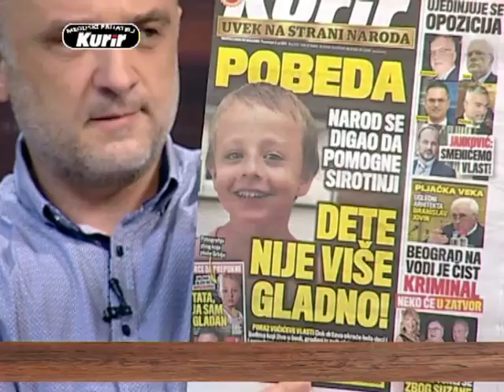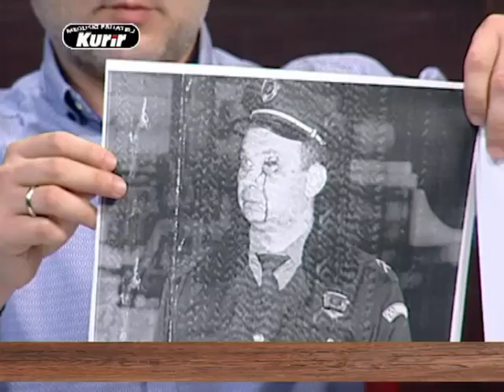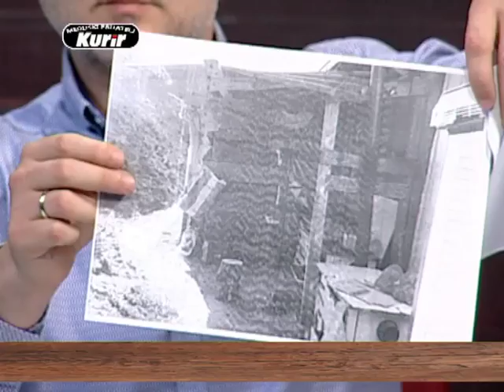EMISIJA UZ JUTARNJU KAFU SA KURIROM 03.07.2017. VLADIMIR PAVIĆEVIĆ I NOVICA ANTIĆ 1 DEO